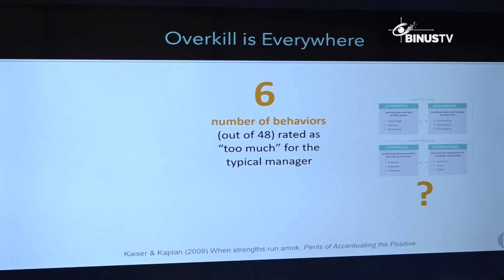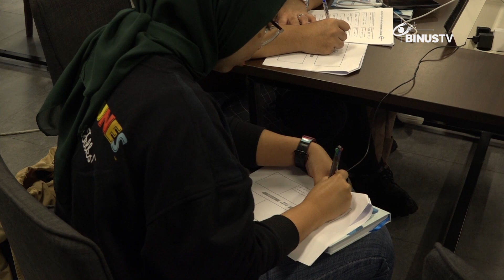Liputan - Membangun Jiwa Kepemimpinan di Era yang Terus Berkembang | JURNAL 19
Dalam rangka meningkatkan kapabilitas para kandidat BINUS Talent Squad, BINUS Talent Management Development Program mengadakan pelatihan dengan tema yang berbeda, yakni Leadership Versatility Series: “Mastering The Opposing Forces of Leadership”. Pelatihan kali ini bertujuan untuk memberikan pemahaman yang mendalam tentang kepemimpinan yang efektif di era yang terus berkembang.